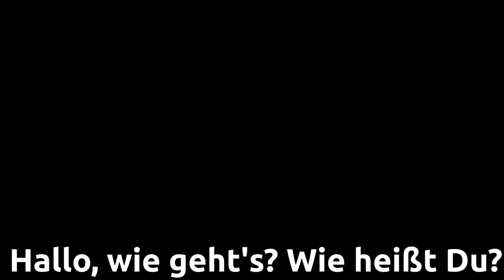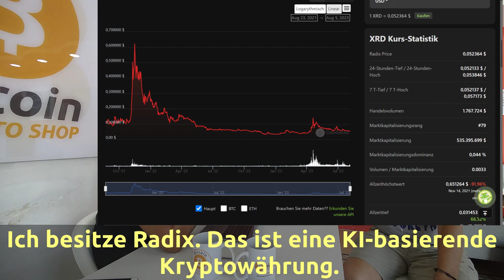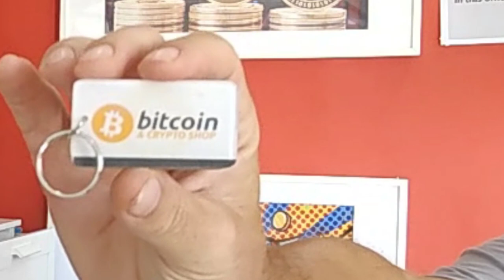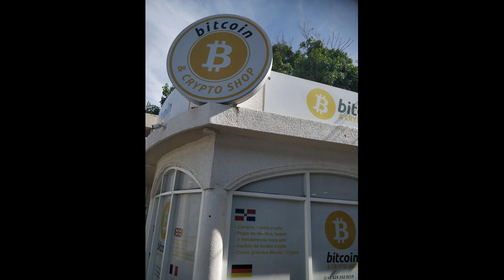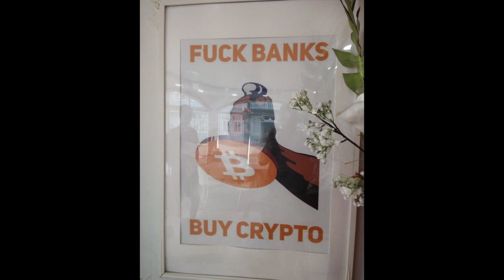{26} Bitcoin-Tausch in Cabarete (Nordküste der DomRep) | BLOCKCAIN.Espresso zu Krypto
"Keiner weiß wann. Aber die ganze Welt weiß,
dass Bitcoin die Zukunft der Finanzen ist."

Heute sind wir in einer Bitcoin-Wechselstube an der Hauptstraße in Cabarete, im Norden der DomRep (Dominikanische Republik). Wir reden mit dem Mitarbeiter in Spanisch, wie das Geschäft läuft, was seine Freunde zu Krypto sagen und wie er in Krypto investiert ist.